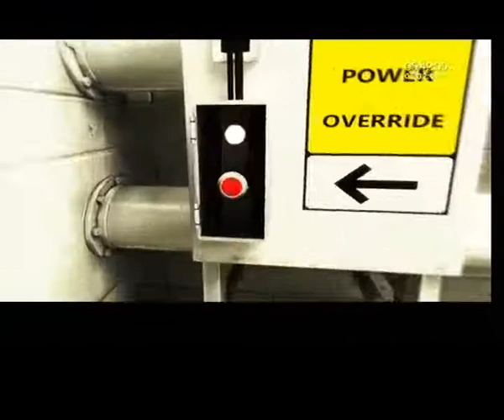Mirrors Edge Chapter 5 (former) 360 World Record 6:32:13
World record run of Chapter 5 (New Eden). I'm not too happy with this run as I made at least seven seconds of obvious mistakes, but I decided to upload it until I get around to improving it. I'll see about fixing the massive borders in any other DVD uploads I do.

I use two death abuse shortcuts. Yes, this run was five milliseconds faster than the last run I did (that I thought had far more mistakes).